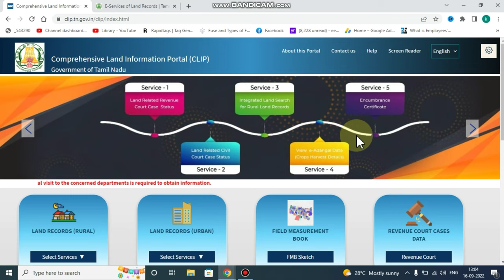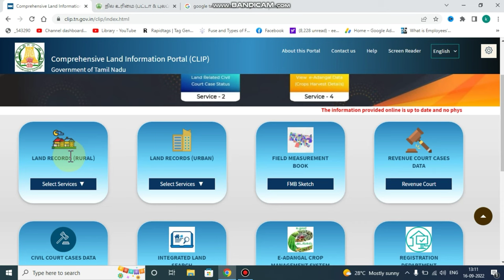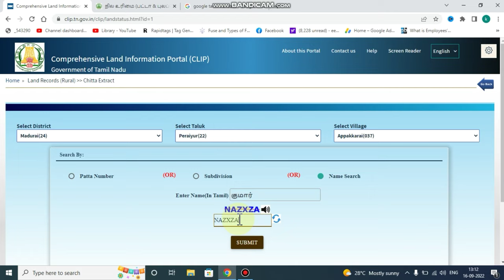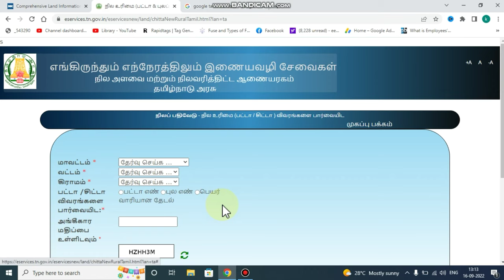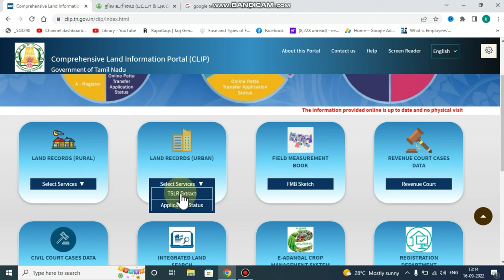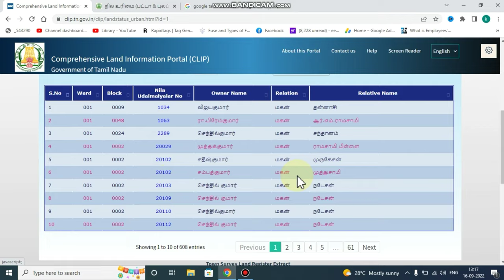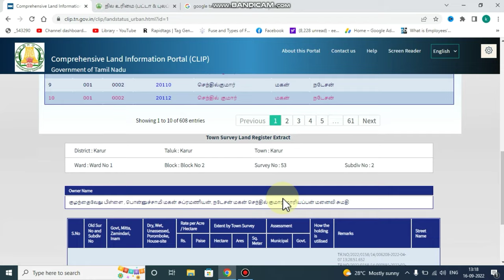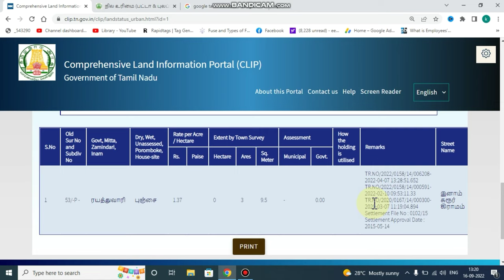How to get land details without patta survey number tamil | Rural & Urban | Gen Infopedia